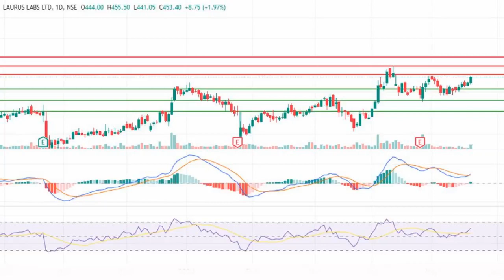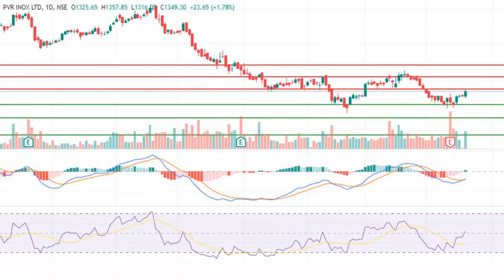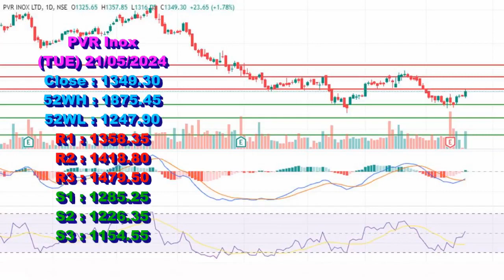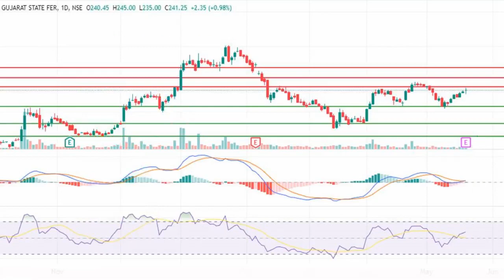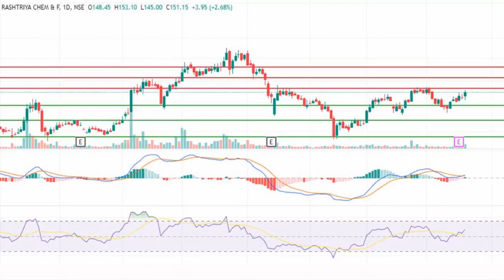Swing Trade Opportunity Laurus Labs, PVR Inox, Gujarat State Fertilizers, Rashtriya Chemicals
Swing Trade Opportunity
Laurus Labs
PVR Inox
Gujarat State Fertilizers
Rashtriya Chemicals
Option Trading
Stock Option
Call
Put

At Stock Market STV, we are passionate about Share Market and Stocks. Whether you're a Intraday Trader, Positional Trader, Swing Trader, Short Term Investor or Long Term Investor, we've got something exciting for you! Join us on a journey of Earn Money from Stock Market with Stock Market STV. Here, you'll find a wide range of content, including Stocks Support & Resistance Levels, entry and exit points, Stock which have Swing Trade Opportunity, Stocks for Short Term Investment etc. You can also use our analysis in to option trading, like if you find the resistance or support levels then you can easily make desertion whether you need to buy call option or put option. We are not SEBI registered so we do not recommend you to buy any stock without your own research. We are like a scanner for you, you need to scan stocks if you want to enter in to it but here we can save you time what you have to spend on your scanner. If we find any stock with good opportunity then we filter it for you and you should analyze them by your self and decide that the particular stock is suitable for you or not. Our mission is to Create Wealth and Aware everyone about share market. we're dedicated to delivering high-quality content like break out stocks, high growth possibility stocks and stocks for Option Buyers etc. that both informs and entertains. Join our growing community of Share Market like-minded individuals who share your passion for earn money and also want to be knowledgeable about the market sentiment, ups and downs of stocks and which stocks are going to rise in coming days etc. Contact: For business inquiries or collaborations, please contact us at . Thank you for stopping by Stock Market STV! We're excited to have you as part of our community, and we can't wait to share our content with you.